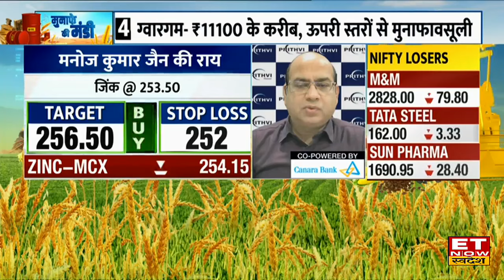US Fed के फैसले के बाद Gold & Silver में बढ़ी खरीदारी, September में घट सकती हैं दरें | Commodity Now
US Fed के फैसले के बाद Gold & Silver में खरीदारी बढ़ी है। आज सोने में दायरे में कारोबार, MCX पर 69,624 रुपए के करीब पहुंचा, कॉमेक्स पर सोना 2490 डॉलर के करीब. वहीं MCX पर चांदी ₹84083 के पास कारोबार कर रही है। जानिए कमोडिटी बाजार का पूरा हाल।
चांदी फिर से मौका देगी?
क्रूड और मेटल ट्रेडर्स क्या करें?
ग्वार की बढ़ेगी रफ्तार?